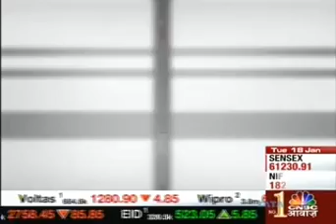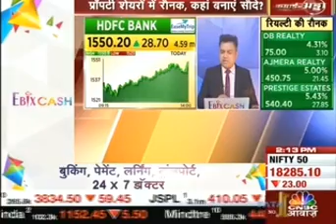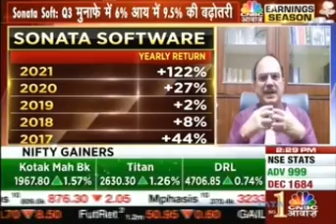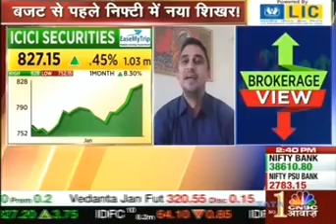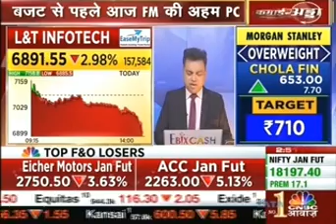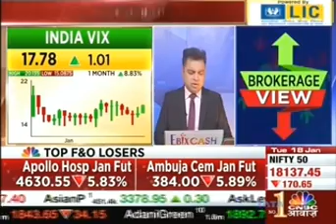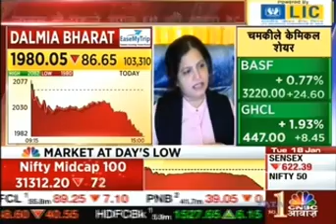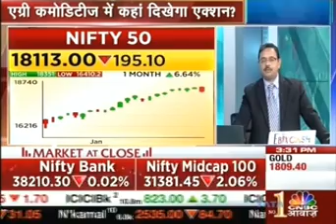Rajesh Palviya, CNBC Awaaz, Kamai Ka Adda, 18 January 2022